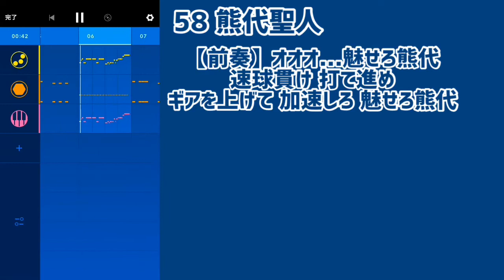【Medly】埼玉西武ライオンズ 熊代聖人 応援歌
【歌詞】
【前奏】オオオ...魅せろ熊代
速球貫け 打て進め
ギアを上げて 加速しろ 魅せろ熊代